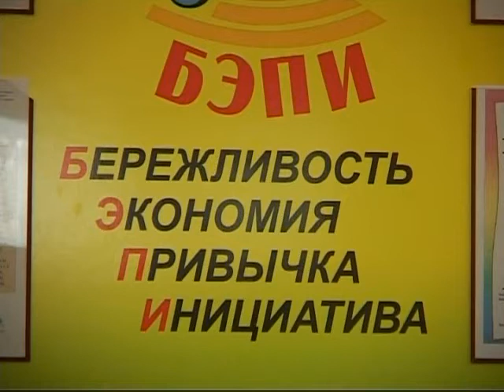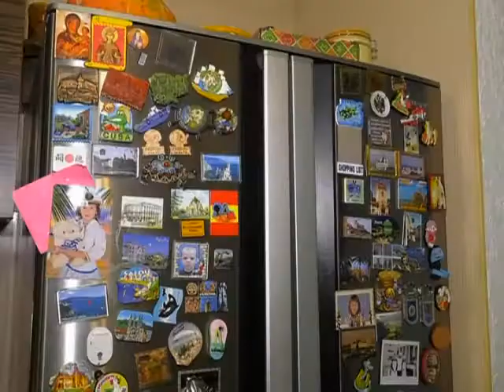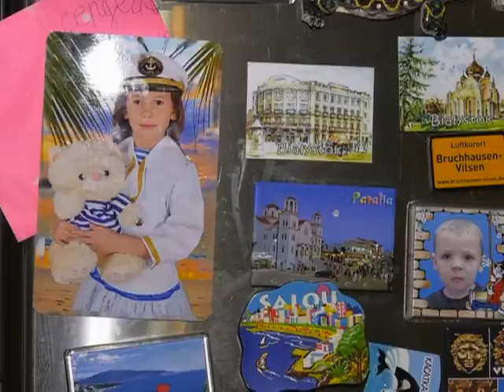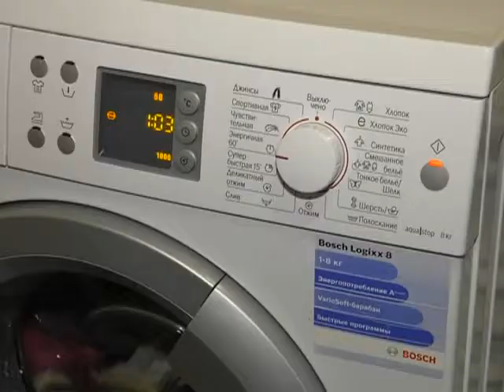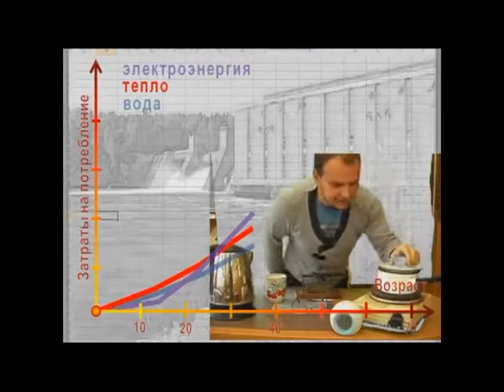Эконом 27 11 2017 Экономия в быту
Стремительное развитие технического прогресса, появление разнообразной техники, гаджетов, всеобщая компьютеризация подняли уровень потребления энергии населением. Такой процесс не может не оказывать влияние на природные ресурсы.
Чтобы привлечь внимание к злободневной теме, в ноябре 2008 года участниками международного проекта SPARE (Школьный проект по использованию ресурсов и энергии) учрежден международный день энергосбережения. Инициативу поддержали около 20 стран, в том числе и наша республика. А это тысячи школьников и учителей, просто неравнодушных людей.